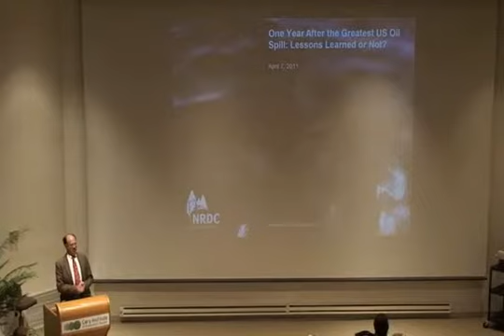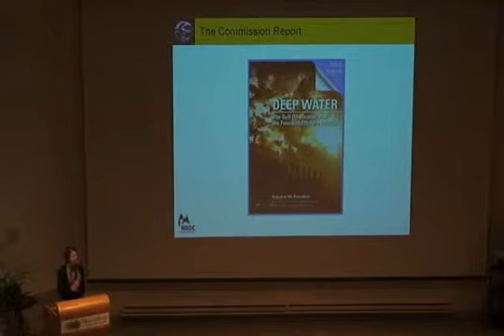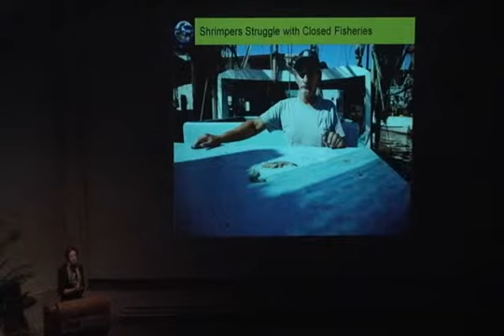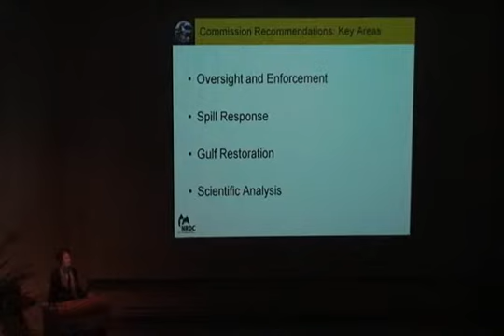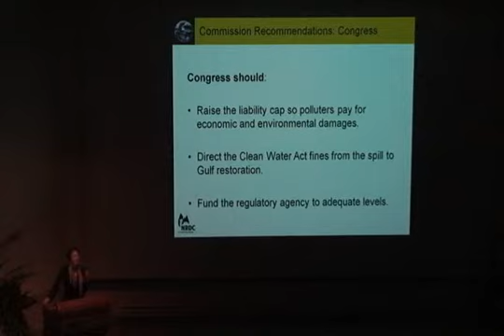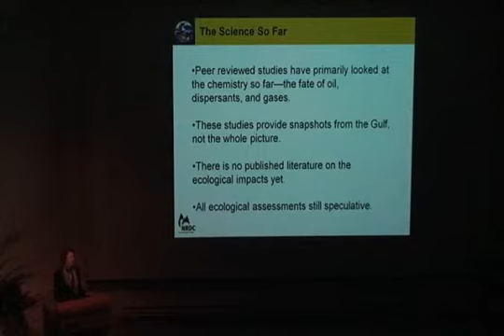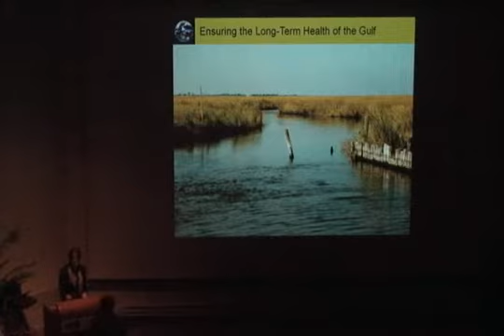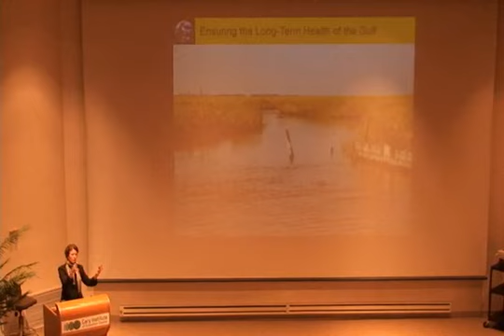One Year After the Greatest U.S. Oil Spill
Frances Beinecke explores whether America has taken the steps necessary to prevent another oil spill tragedy. Beinecke serves on President Obama’s National Commission on the BP Deepwater Horizon Oil Spill and Offshore Drilling.

The commission finished its investigation, and Beinecke discusses what caused the disaster, as well as the commission’s recommendations for how the oil industry, federal agencies, and Congress can do more to protect Americans in the future.